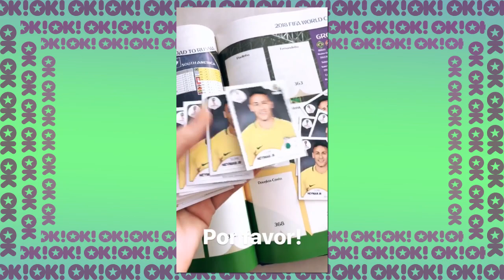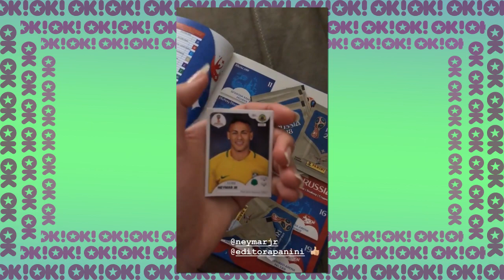FOFOCAS DA SEMANA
4+1 FOFOCAS DA SEMANA - SEXTAS @ 11H
O resumo da semana no mundo das celebridades: